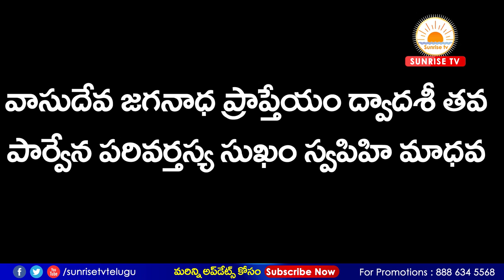రేపే వామన ఏకాదశి ఈ రోజు ఇ శ్లోకం చదివిన లేక ఈ వ్రతం అచారిస్తే కొరిన కొర్కెలు తీరుతాయి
Parsva ekadashi In Telugu Parivarthana Ekadashi in Telugu Vamana Ekadashi in Telugu Sunrise Tv

ఈ నెల అనగా సెప్టెంబర్ 20వ తేది గురువారం పరివర్తన ఏకాదశి లేదా వామన ఏకదాశి వస్తుంది. చతుర్మాస ఏకాదశులు అన్నింటోను ఈ భాద్రపధ మాసం లో వచ్చే పరివర్తన ఏకాధశి అత్యంత పుణ్యప్రదమైనది అని అత్యంత శక్తివంతమైనది అని బ్రహ్మా పురాణం తెలియచేస్తుంది..  ఈ రోజునే మహా విష్ణువు వామన అవతారం ఎత్తి బలి చక్రవర్తిని పాతళ లోకానికి పంపిచి వేశాడు.. అయితే బలి చక్రవర్తి దయా గుణం, ధాన గుణాం నచ్చిన మహా విష్ణువు ఈ రోజు ఏవరైతే నన్ను పూజిస్తారో,వారు జన్మజన్మలలో చేసిన పాపాలు తోలిగిపోతాయని, కొరిన కొరికలు ఖచ్చితంగా నేరవేరుతాయి అని  వరం ఇచ్చాడు..

అలానే మహా భారతంలో శ్రీ కృష్షుడు దర్మరాజుతో బాధ్రపద మాసంలో వచ్చే పరివర్తన ఏకాదశి నాడు ఏవరైతే ఏకాదశి వత్రాన్ని అచరిస్తారో వారు చేసిన పాపాలు హారించడంతో పాటు వారికి సకల సుఖాలు, ధన ధాన్య సిరిసంపదలతో ఉంటారని భోదించాడు..

ఈ పరివర్తన ఏకాదశి వత్రం అచరించిన లేక ఈ శ్లోకాన్ని చదివితే వారు చేసిన జన్మజన్మల పాపాలు తోలిగిపోతాయి అని అలానేబ్రహ్హ, విష్ణువు, మహేశ్వరులను ఒకేసారి సేవించినంత పుణ్యం కలుగుతుంది అని  బ్రహ్మ పురాణం తెలియచేస్తుంది..

ఈ రోజున సూర్య దయానికి ముందే నిద్ర లెగిసి తలస్నానం చేసి మహా విష్ణువునిగాని, వెంకటేశ్వర స్వామిని గాని, కృష్ణుడిని గాని, శ్రీరాముడిని గాని, శివున్ని గాని పూజించి అరోజు అంత ఉపవాశం ఉంటే వారికి సకల కష్టాలు తొలిగిపోయి స్వర్గం ప్రాప్తిస్తుంది అని పురణాలు తెలియచేస్తున్నాయి

అలానే ఈ రోజు పూర్తిగా ఉపవాశం ఉండలేని వారు కాయగూరలు,పండ్లు,పాలు తాగవచ్చు అని శాస్ర్తాలు తెలియచేస్తున్నాయి..